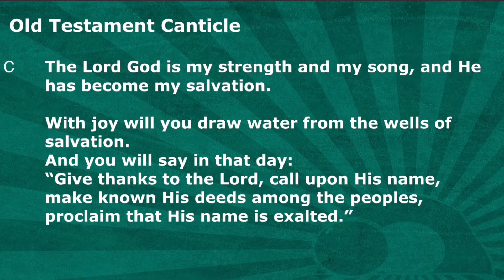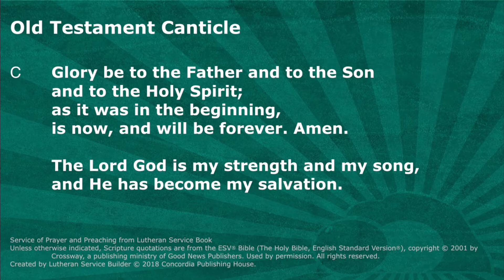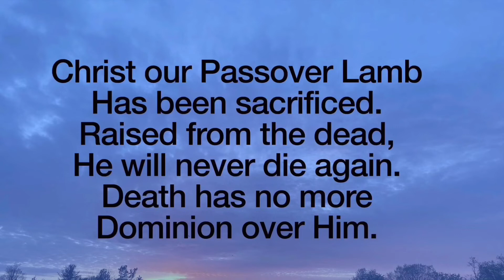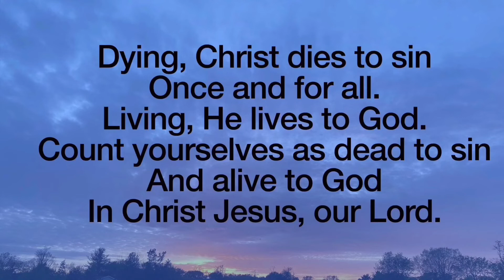Galilee Worship@Home 10-7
Join us for this week's Worship@Home, hosted by the Carver's! If you would like to host a service and wish to be added to the roster, please email Pastor to let him know.